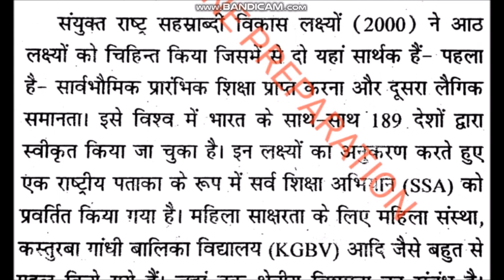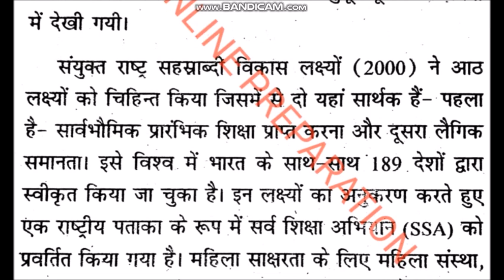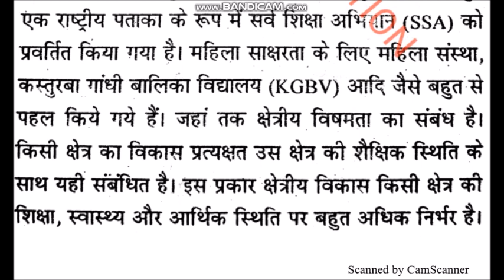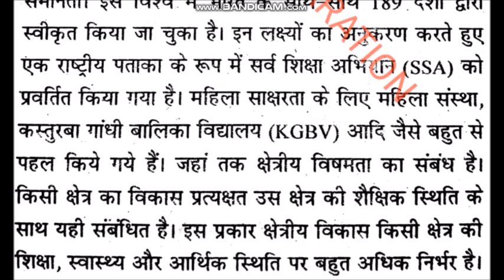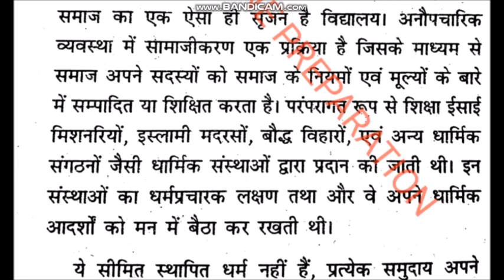CODE 507 SHORT QUESTION ANSWER #1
UN-ACADEMY VIDEOS LINK...

CTET /MPTET /UPTET IMPORTANT MCQ

online preparation

online preparation